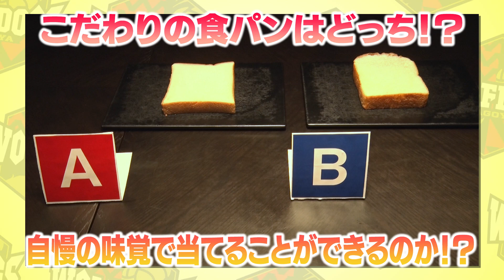本物の舌は誰だ！？ ウルフドッグス名古屋 食通選手権！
◆撮影協力「&tresse」

◆ウルフドッグス名古屋 オフィシャルサイト